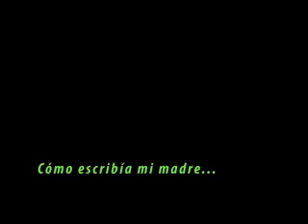MISA CRIOLLA Testimonio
Teresa Fuller Granda, hija de la genial Chabuca Granda nos trae nostágicas evocaciones de su madre en esta breve síntesis de una entrevista concedida para el estreno de la Misa Criolla en el atrio de la Catedral de Lima